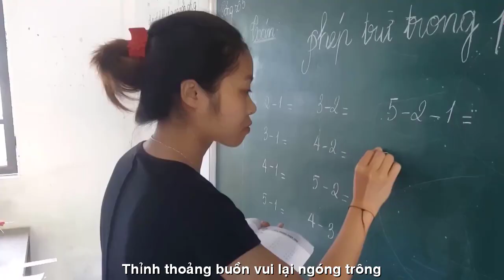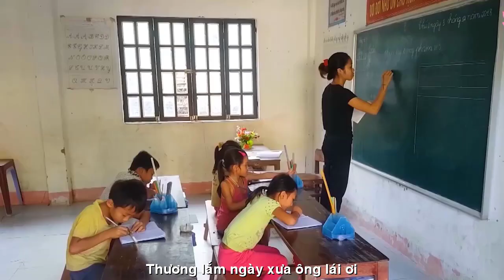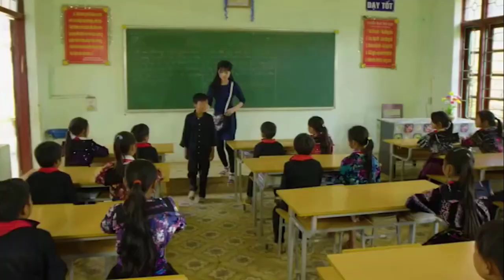[FULL HD]NGƯỜI LÁI ĐÒ THẠCH THẢO-THANH NHÃ -QUỐC DUY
ĐẾN VỚI
NHÀ THƠ THẠCH THẢO
TÁC PHẨM:NGƯỜI LÁI ĐÒ
THƠ:THẠCH THẢO
SÁNG TÁC:NS THANH NHÃ
TRÌNH BÀY:CA SỸ QUỐC DUY
ASM V.A
PROMOVIES VIDEOKAR NS QUANG DAU